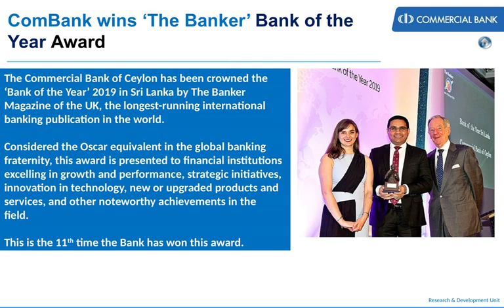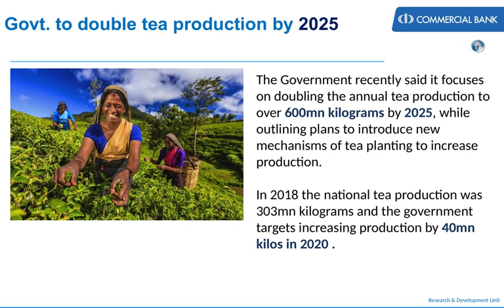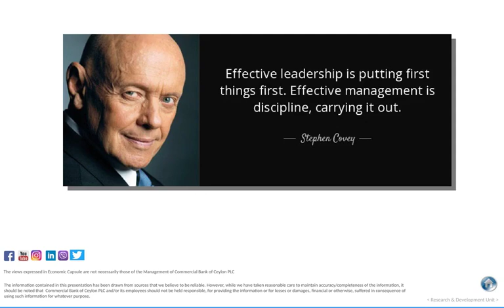Economic Capsule - December 2019 - Commercial Bank